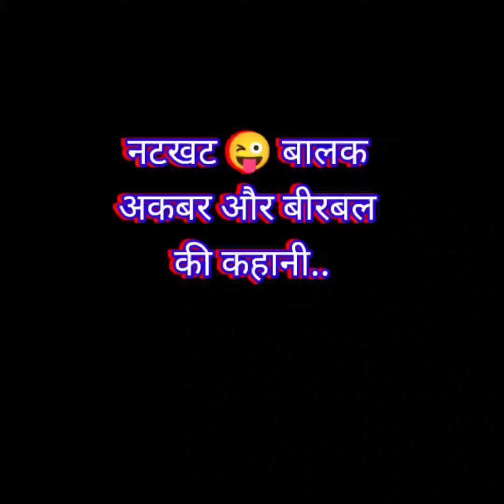नटखट बच्चा | Akbar Birbal | Moral Story | Kids Videos 2022 | Digital Stories Tv | Short Video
Akbar Birbal Full Story

एक दिन बीरबल दरबार में बहुत देरी से आये |
बादशाह अकबर ने उनसे देरी से आने का कारण जानना चाहा |

 बीरबल ने उत्तर दिया जहांपनाह मैं अपने रोते हुए बच्चे को चुप करा रहा था।

अकबर ने पुछा | कि क्या बच्चे को चुप कराना इतना कठिन काम है |

बीरबल  हां वो वाकई बहुत मुश्किल काम है
बीरबल ने पुछा कि क्या आप उसे करने कि कोशिश करेंगे|
कृपा आप कुछ समय के लिए पिता की भुमिका निभाएं |
बीरबल ने सुझाव दिया | अकबर राजी हो गया |

फिर अकबर ने पिता का रोल निभाया और बीरबल बच्चा बन गया |
बीरबल ने एक थैले कि फरमाई कि और उसके तुरंत बाद खाने के लिए मिठाई और खेलने के लिए खिलौना कि मांगे |
अकबर ने अपने आदमियों से ओ सारी चीजें लाने को कहा |
फिर बीरबल ने एक असली हाथी कि मांग कि. अकबर ने अपने आदमियों से तुरंत हाथी लाने को कहा |
बीरबल ने कहा अब अपने इस हाथी को इस थैले में डालें| अकबर ने खिलौने वाले हाथी को थैले में डालने कि बहुत कोशिश की. नहीं नहीं आप असली हाथी को इस थैले में हाथी को डालें| ‌यह कहकर बीरबल रोने लगा|

अकबर : तुमने बिल्कुल ठीक कहा एक बच्चे को मनाना बेहद मुश्किल काम है। अकबर ने बीरबल से अपनी सहमती जताई|